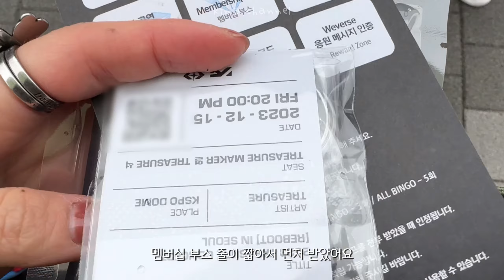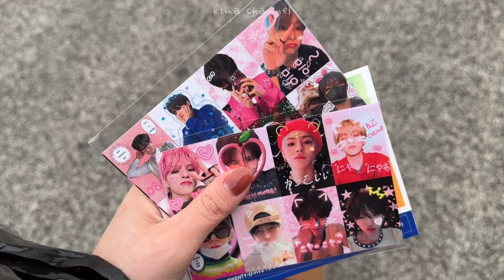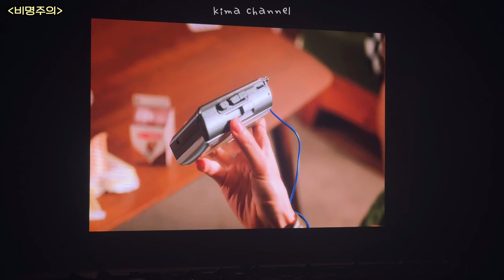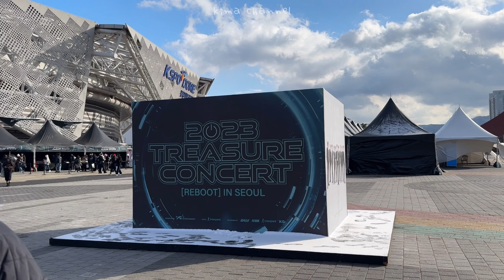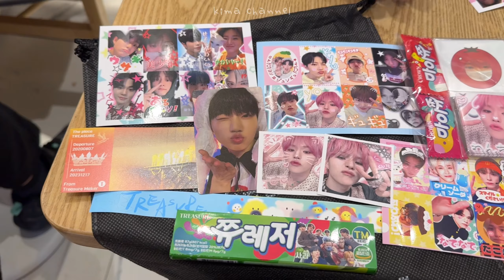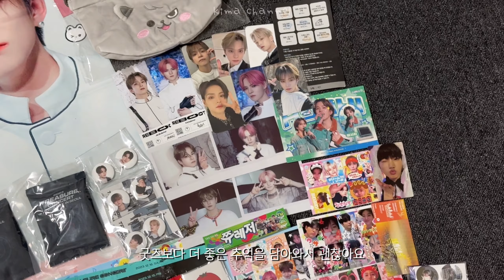트레저 리부트 인 서울(REBOOT IN SEOUL) 올콘 브이로그💎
역대급 긴 분량의 브이로그!
작년에 헬로콘 다녀와놓고
T5 제외 초면 이라고 적어놓다니
너.. 바보니?🤛
(가까이서 보는게 처음이라는 뜻입니다)

🎧bgm

1. 3:03 PM